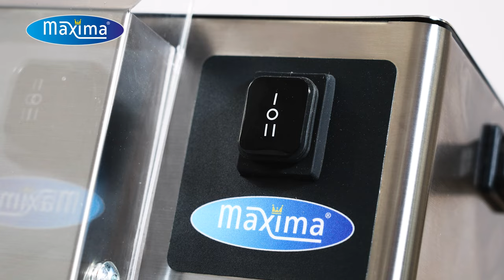Maxima Dough Roller - Single Roller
With this single rolling pin, you can roll the perfect pizza and pie bases up to 30cm or 45cm wide. The dough does not heat up and with the supplied foot pedal your hands are free to pass the dough through the rolling pin. It's also suitable for bread and pasta dough.